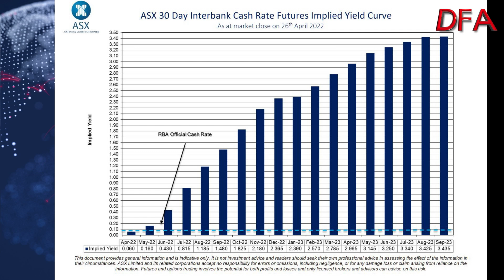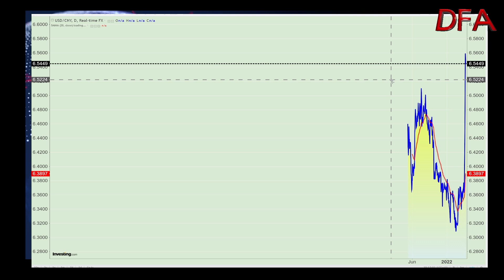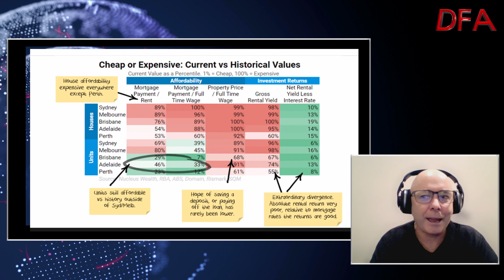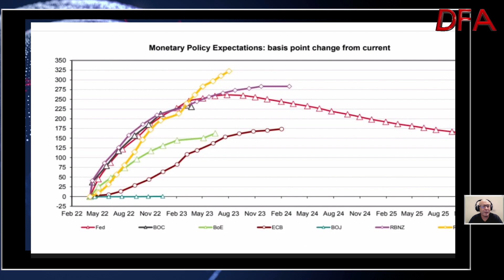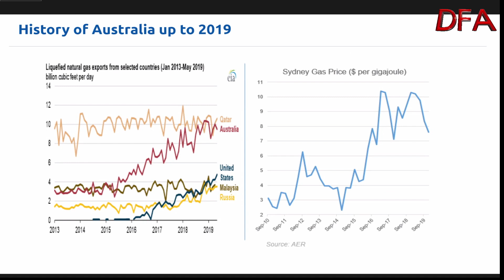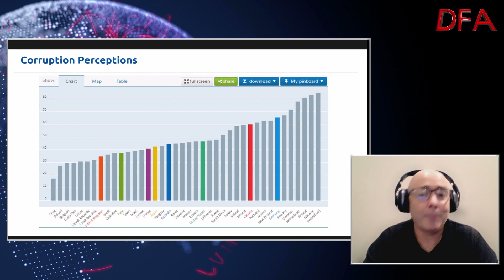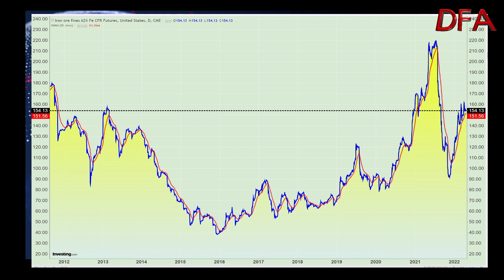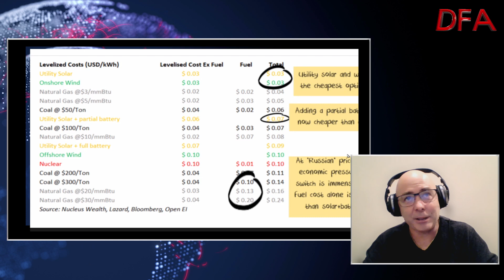DFA Live Q&A HD Replay Damien Klassen: Investing Now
This is an edited edition on our live discussion as I explore the latest in market trends with Damien Klassen from Walk The World Fund and Nucleus Wealth.

Given the current market gyrations, there was plenty to discuss!